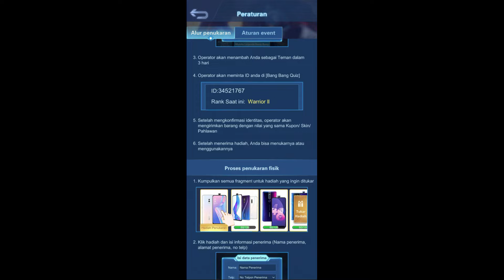BANYAK YANG SUDAH BERHASIL ? GAME INI BERHADIAH SKIN GRATIS !! 😮😮😮 - BANG BANG QUIZ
Buat kalian yang ingin mencoba BANG BANG QUIZ ini  langsung aja download melalui playstore atau kalian bisa download melalui link berikut :